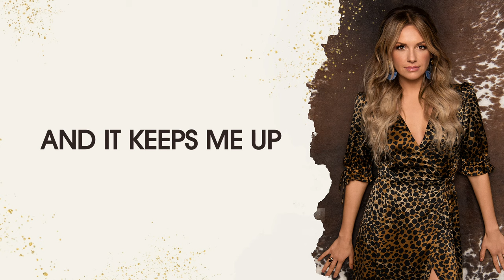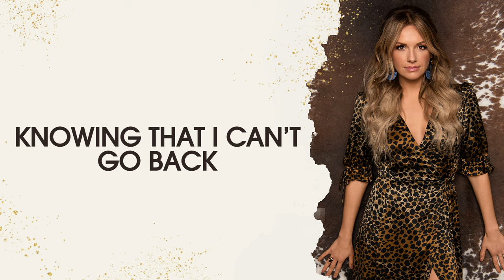Carly Pearce - Greener Grass (Lyric Video)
Music video by Carly Pearce performing Greener Grass (Lyric Video).